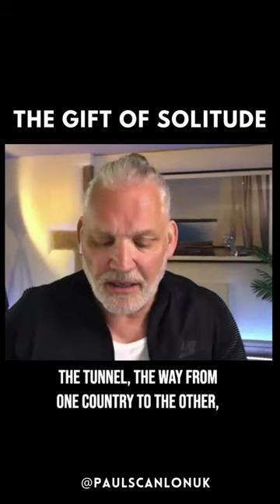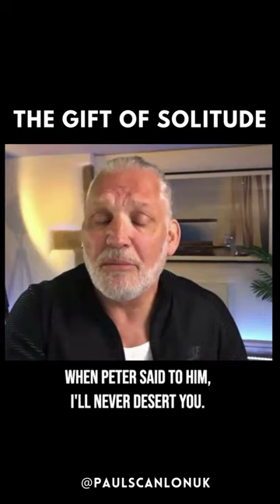The Gift Of Solitude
Loneliness and solitude are two different things.
Solitude is choosing aloneness it’s a quality decision to invest in yourself.

The greatest thinkers in history were all marked by solitude, so without it where will our great thinkers come from.

This is from my course: TRANSFORM THE LEADER WITHIN.